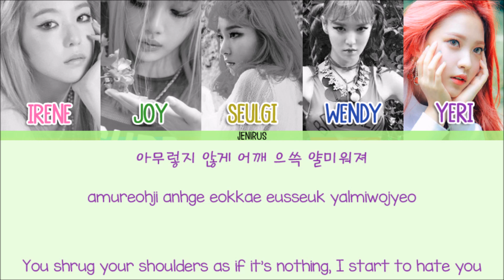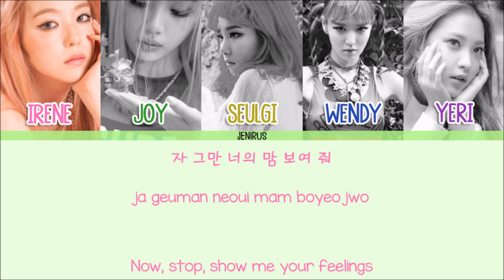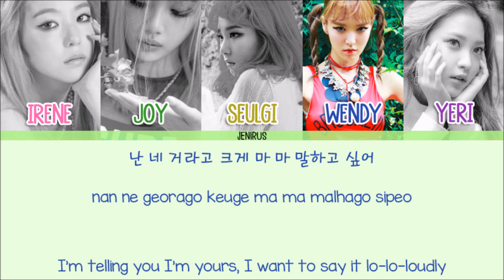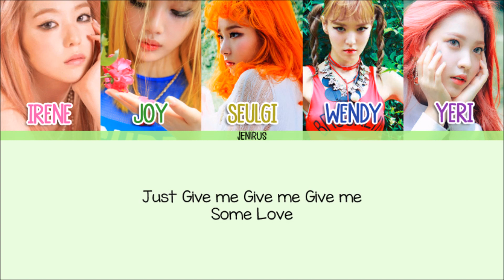Red Velvet - Some Love [Han/Rom/Eng] Picture + Color Coded Lyrics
Artist: Red Velvet
Song: Some Love
Album: Russian Roulette

-Credits-
Korean: klyrics
Rom: klyrics
Eng: kim8469 @onehallyu.com
Color Code: me (sorry for any mistakes)

-Color Code-
Irene - Pink
Joy - Green
Seulgi - Yellow
Wendy - Blue
Yeri - Purple

-Color Code-
Irene - Pink
Joy - Green
Seulgi - Yellow
Wendy - Blue
Yeri - Purple

04. Sunny Afternoon
07. My Dear